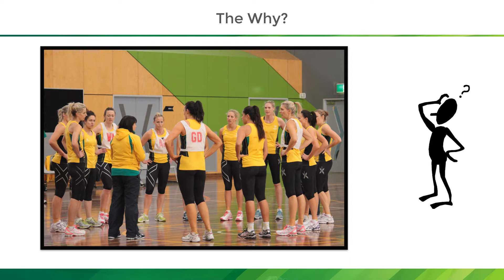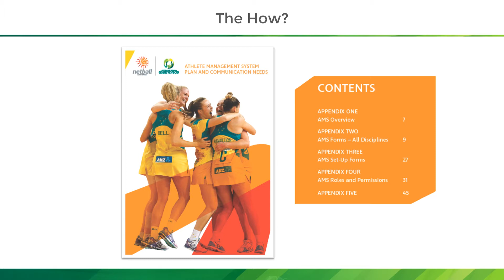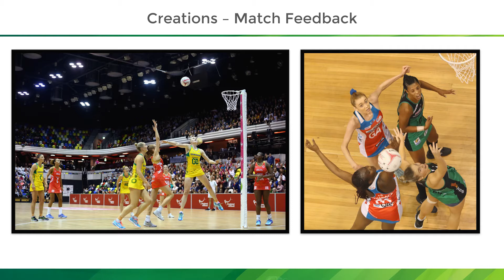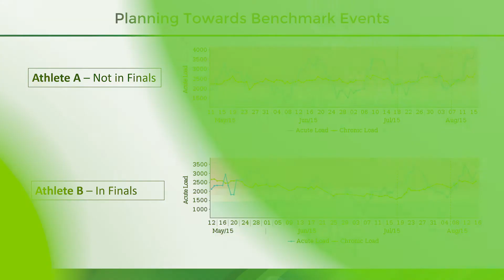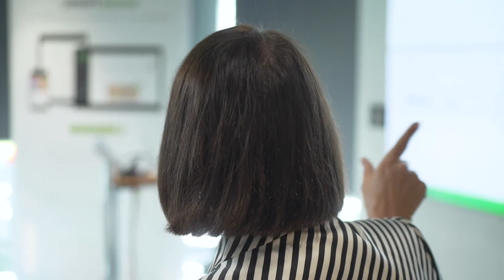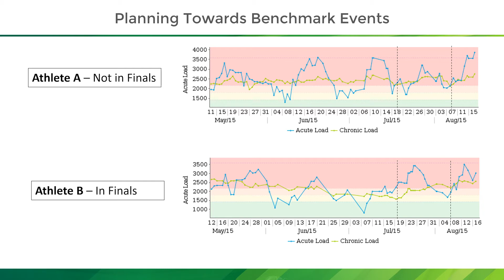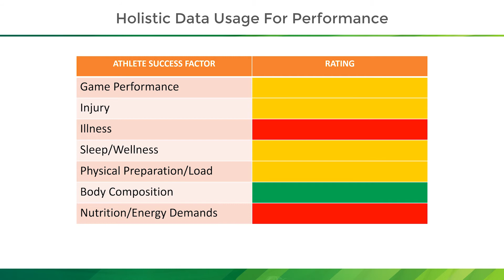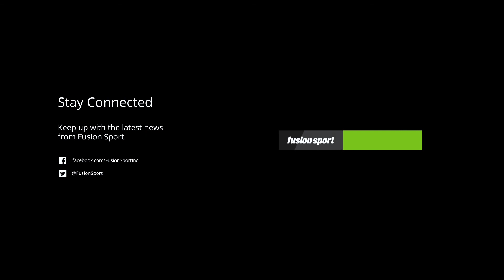A Head Coach's Perspective on Athlete Data Management | Lisa Alexander (Netball Australia)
The Human Performance Summit is designed to provide a forum for industry professionals who are working with human performance data on a daily basis to gain meaningful outcomes. For the Asia Pacific Summit we have a full two days of sessions from experts across elite sports and tactical human performance.

Lisa Alexander | A Head Coach’s Perspective on Athlete Data Management (Netball Australia)
Lisa Alexander, current head coach of the Australian Diamonds netball team, gave an insightful presentation into the role an athlete management system (Smartabase) plays in the holistic build of a nation-wide organisation. Lisa has the been the head coach of the Australian Diamonds since 2011 and has won two World Championships, gold and silver Commonweatlh medals.

Lisa is a self-titled “champion of AMS (athlete management system)” and believes that embracing technology is the best option moving forward with elite Netball. In this presentation Lisa explains the journey that the Australian Diamonds have been on implementing the AMS with the national and Suncorp Super Netball teams in order to better monitor her athletes to make more informed decisions.

Quick links to topics Lisa covered:
- The Why: Why did we need an athlete management system? (1:41)
- The How: How do you implement an athlete management system to effectively work for a high-performance program (5:56)
- Creations: Match Feedback (11:11)
- Selections: Performance Rankings (16:57)
- Planning Towards Benchmark Events (20:27)
- Holistic Data Usage for Performance (27:30)
- Individual Athlete Performance Plans (IAPP) (29:35)